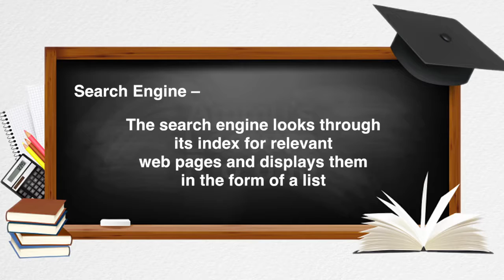NTA UGC NET (PAPER I) - INFORMATION AND COMMUNICATION TECHNOLOGY (Search Engine and Web Browser)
Let's Crack NTA UGC NET  - Classes in Malayalam

PAPER I - INFORMATION AND COMMUNICATION TECHNOLOGY (Search Engine and Web Browser)